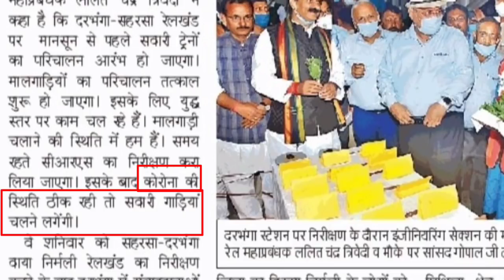दरभंगा सहरसा ट्रैक तैयार.. तो किसका इंतज़ार darbhanga saharsa line to open before monsoon